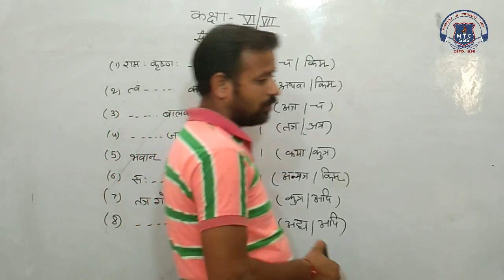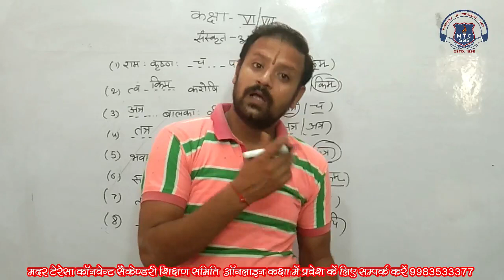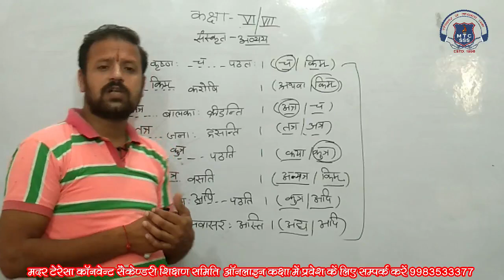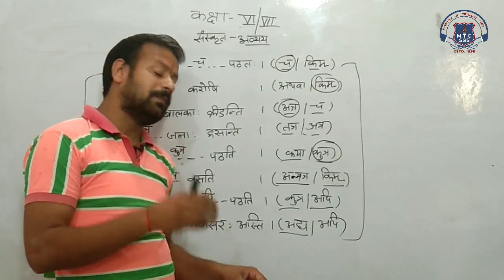6th Sanskrit 04 Sep 2021